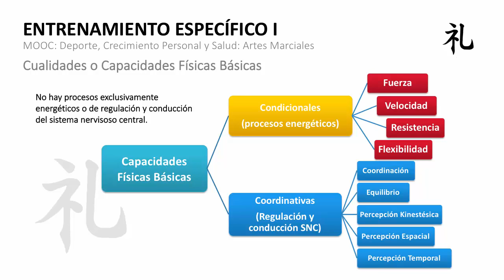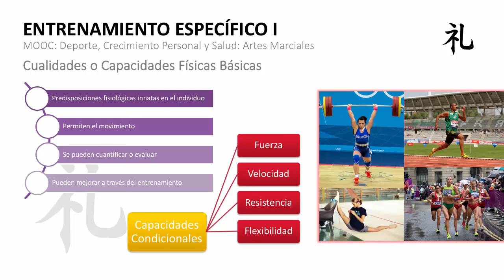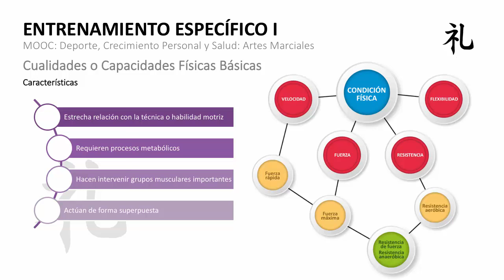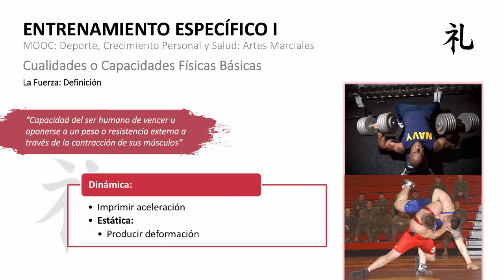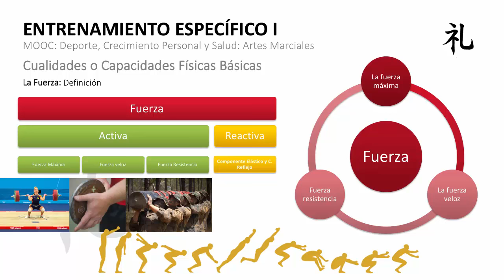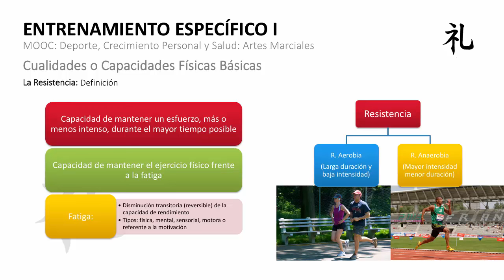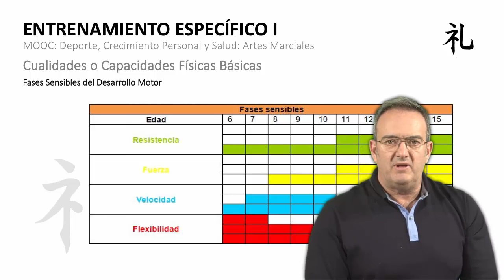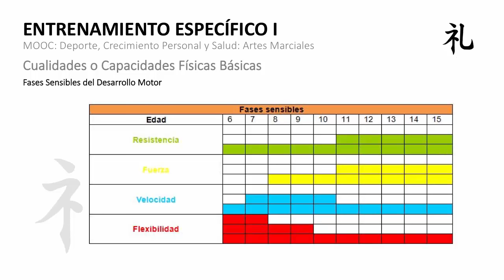MOOC UMA Deporte, crecimiento personal y salud: Artes Marciales. M6 V4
MOOC UMA Deporte, crecimiento personal y salud: Artes Marciales. M6 V4. Cualidades físicas básicas